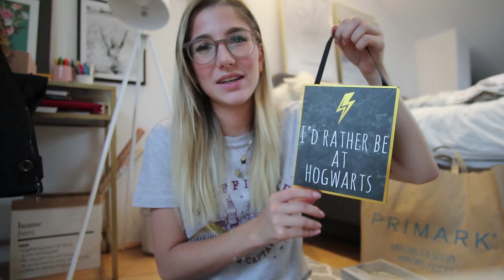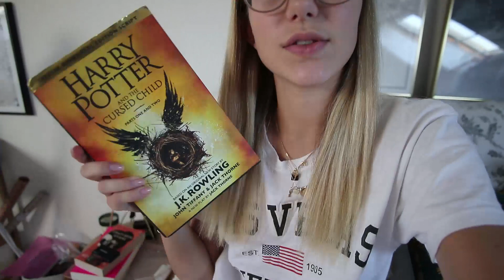Harry Potter Haul & Herbst in Köln weeklyvlog 13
Ich nehme euch diese Woche mit auf das Levis event, es gibt einen Harry Potter & Victorias Secret Haul und außerdem zeige ich euch ein paar Aufnahmen vom herbstlichen Köln :-)
Viel Spaß !

FAQ:
Hi ich bin Celina, 20 Jahre alt & komme aus Köln!